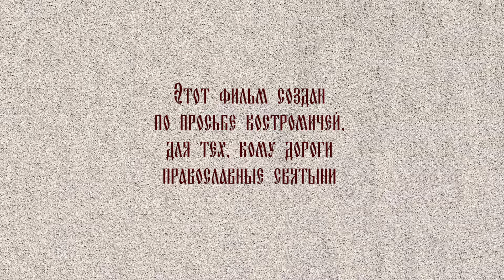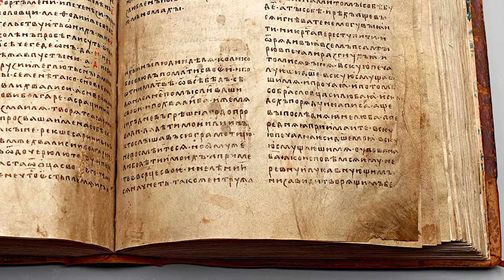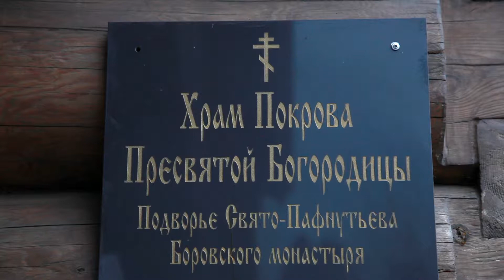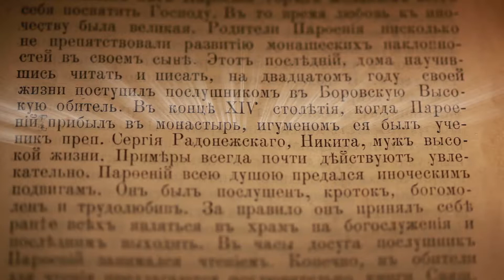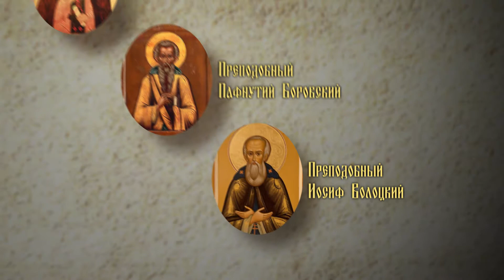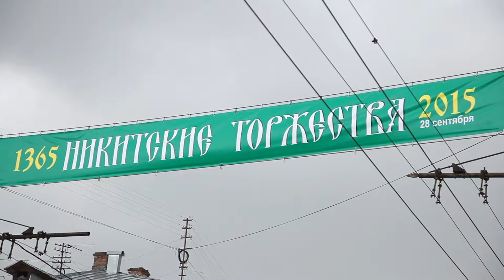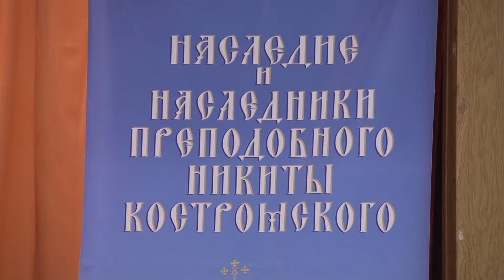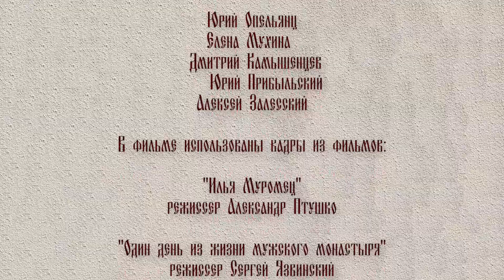Града Костромы усердный заступниче (Никита Костромской)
Преподобный Никита Костромской вошел в историю Русской Православной Церкви как Святой Игумен трех обителей.

Все места пребывания угодника Божия освящались его присутствием, соединялись с его именем и прославлялись вместе с ним: Никита Радонежский, Никита Серпуховский, Никита Боровский, Никита Костромской.

Все эти наименования Преподобного запечатлели многотрудный и неустанный подвиг распространения в пределах Русского Севера подвижнического духа Игумена земли Русской Сергия Радонежского.

В этом году 590 лет со дня основания Преподобным Никитой монастыря в Костроме (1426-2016 гг.),  25-летие  его возрождения (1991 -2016 гг.) и 25-летие игуменства настоятельницы Богоявленско-Анастасииного монастыря Игумении Иннокентии (Травиной).

Фильм создан по благословению Епископа Костромского и Галичского Ферапонта.